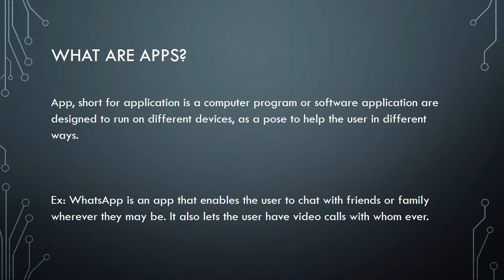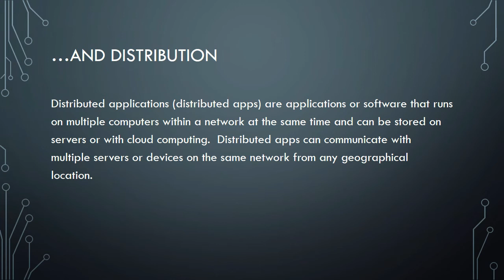Mukul Chakravarthy - Technology (Apps) | PYP 5D | PYP 5 Exhibition | VKE | IB World School